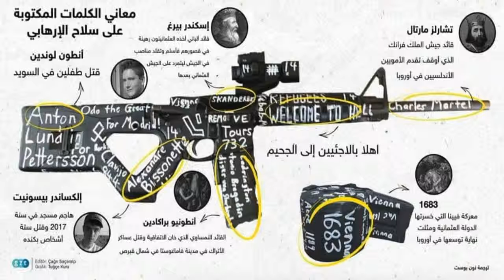ماذا كتب منفذ هجوم نيوزيلندا على أسلحته التي قتل بها المصلين؟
لدعمي على البيبال

 مجزرة نيوزيلندا.. المنصات تشتعل غضبا وتنديدا رسميا وشعبياaljazeera.net
فيديو : مجزرة المسجدين في نيوزيلندا.. إرتفاع عدد الضحايا إلى 51
تنديد عالمي بمذبحة نيوزيلندا: تحذيرات من خطاب الكراهية ومعاداة الإسلام - فيديوالعربي الجديد -
ما دوافع منفذ الهجوم الارهابي على مسجدين في نيوزيلندا؟
 مفاجأة صاعقة.. سفاح نيوزيلندا أرسل "خطته" للسلطات قبل دقائق من تنفيذ ...سكاي نيوز عربية
 نيوزيلندا بعد الجمعة السوداء.. صدمة في "بلد الأمن والأمان"سكاي نيوز عربية - قبل يوم واحد

 بعد "مجزرة نيوزيلندا".. فيديو صادم يرصد هجوما خارج مسجد في لندنسكاي نيوز عربية

مجزرة المسجدين في نيوزيلندا.. إرتفاع عدد الضحايا إلى 51 قتيلا